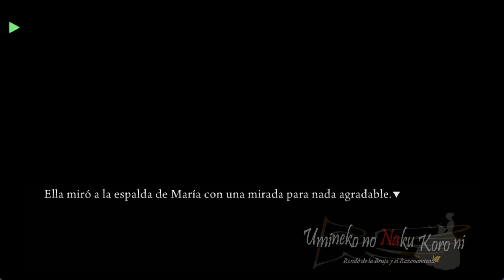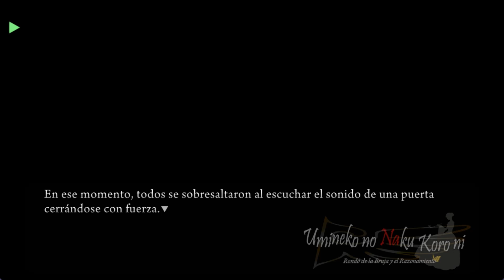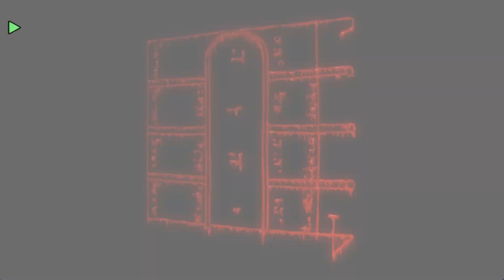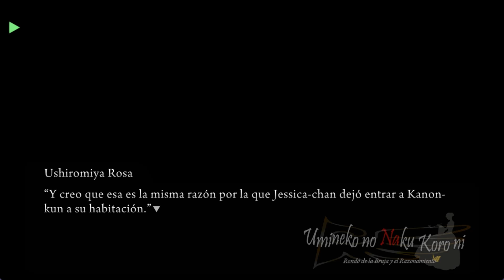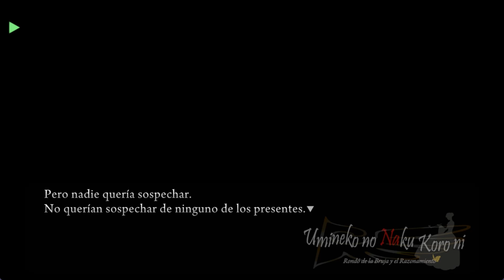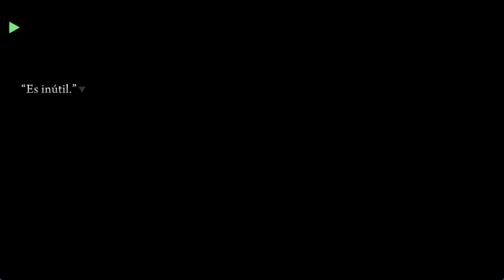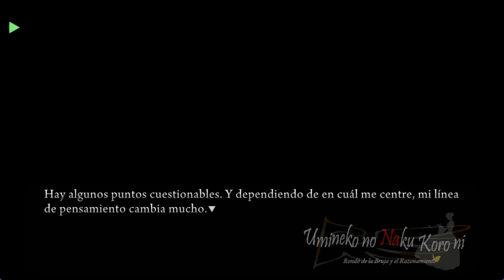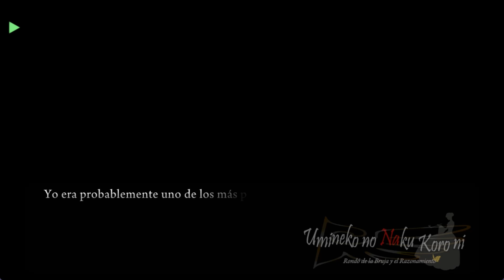UMINEKO PORT EN ESPAÑOL EPISODIO 2 PARTE 12